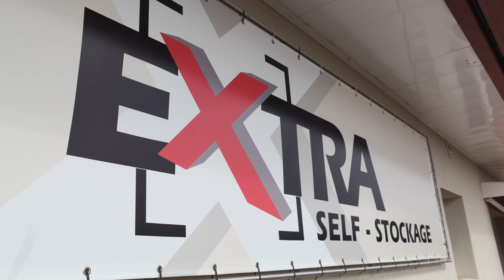Diaporama Extra Self-Stockage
Extra Self-Stockage, depuis 2001 le leader suisse de
self stockage. Deux succursales: Préverenges et Ecublens-Lausanne